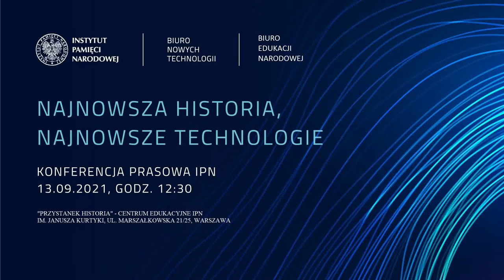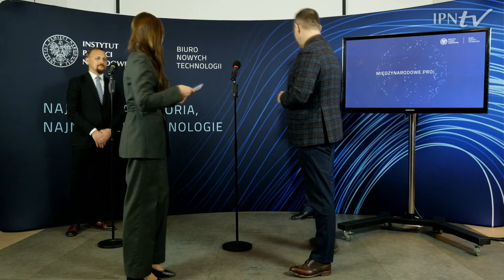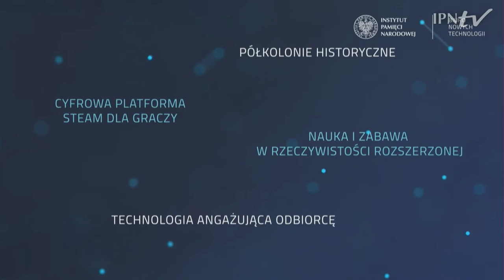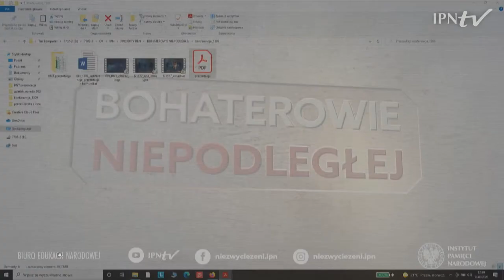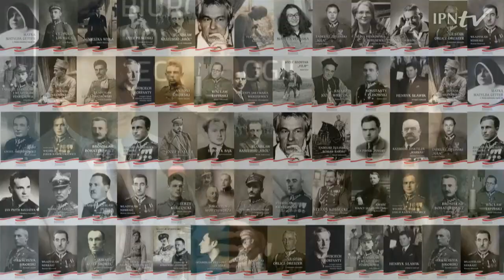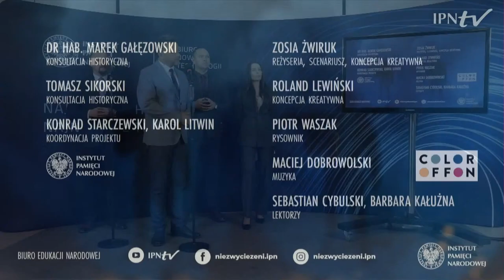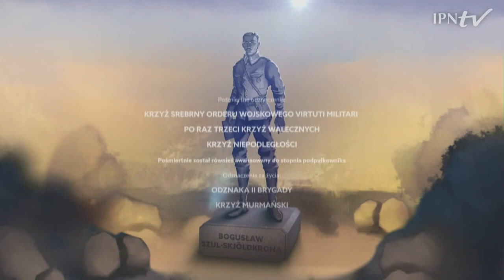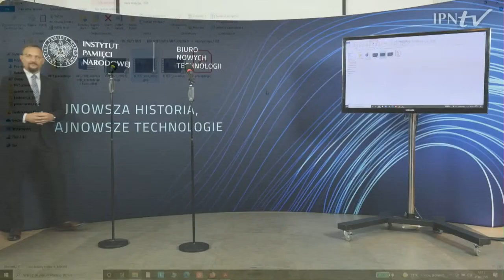Biuro Nowych Technologii IPN i premiera projektu Bohaterowie Niepodległej [konferencja prasowa]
▶ Najnowsza historia, najnowsze technologie❗ 📺 OBEJRZYJ konferencję prasową z udziałem prezesa IPN dr. Karola Nawrockiego i DOWIEDZ się WIĘCEJ o naszych nowych projektach. ⚠ Biuro Nowych Technologii korzystając z najnowszych możliwości technologicznych, opracuje szereg cyfrowych i nowatorskich projektów edukacyjnych z wykorzystaniem najnowszych technologii informatycznych, które dostępne będą na komputerach, smartfonach, tabletach, czy goglach VR nie tylko w Polsce, ale również na arenie międzynarodowej.

📽 Multimedialni Bohaterowie Niepodległej to nowoczesna seria filmów animowanych o wybitnych postaciach naszej historii przygotowana przez Biuro Edukacji Narodowej IPN.